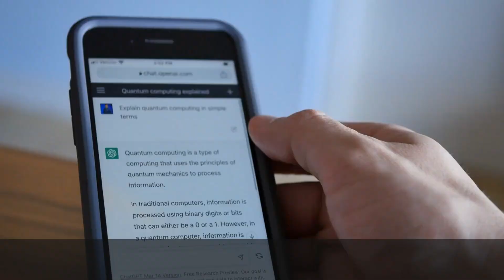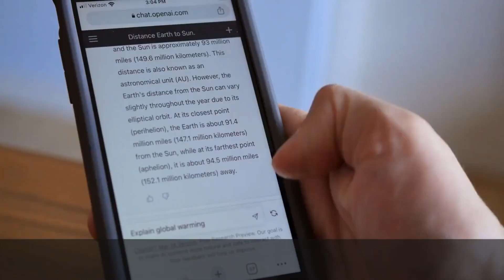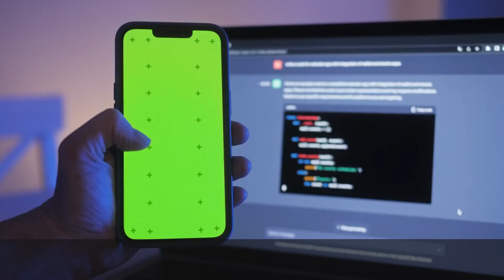ChatGPT-4: Elevating Sales and Customer Service with Intelligent Conversations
Building a sales and customer service chatbot with ChatGPT-4 involves combining natural language understanding, response generation, and integration with relevant systems. Here's an overview of the steps involved:

Define the chatbot's scope and goals: Determine the specific tasks and functionalities your chatbot will handle. For example, it could assist with product inquiries, order tracking, FAQs, and basic troubleshooting.

Collect and preprocess data: Gather a dataset of customer interactions, including inquiries, responses, and outcomes. Preprocess and clean the data to ensure it's in a suitable format for training.

Train ChatGPT-4: Fine-tune the ChatGPT-4 model on your dataset using techniques like supervised learning. You'll need to provide paired examples of customer queries and appropriate responses for the model to learn from.

Implement natural language understanding (NLU): Develop an NLU component to extract relevant information from user queries. This could involve techniques like intent recognition, entity extraction, and sentiment analysis. Popular tools for NLU include Dialogflow, Rasa, or custom-built solutions.

Implement response generation: Use the trained ChatGPT-4 model to generate responses based on the extracted information. Take into account the context of the conversation and provide helpful and accurate replies.

Integrate with backend systems: Connect the chatbot with relevant backend systems, such as your CRM, inventory management, or order tracking system. This integration allows the chatbot to retrieve and update customer information, check order statuses, and provide personalized assistance.

Handle fallbacks and errors: Create a fallback mechanism to handle cases where the chatbot doesn't understand or can't provide a satisfactory response. It can gracefully redirect the user to a human agent or ask for clarification.

Implement user authentication and authorization: If your chatbot handles sensitive information, incorporate user authentication and authorization mechanisms to ensure data privacy and security.

Test and iterate: Thoroughly test the chatbot across different scenarios and user inputs to identify and fix any issues or limitations. Continuously iterate and improve the chatbot's performance based on user feedback and real-world usage.

Deploy and monitor: Deploy the chatbot on your desired platform, such as a website or messaging platforms like Facebook Messenger or Slack. Monitor its performance and collect user feedback to further refine and enhance the chatbot over time.

Remember that building an effective sales and customer service chatbot requires ongoing maintenance and updates to ensure it remains accurate, helpful, and aligned with your business goals.